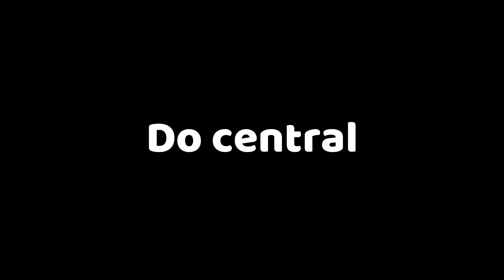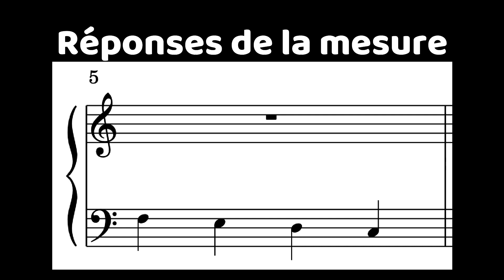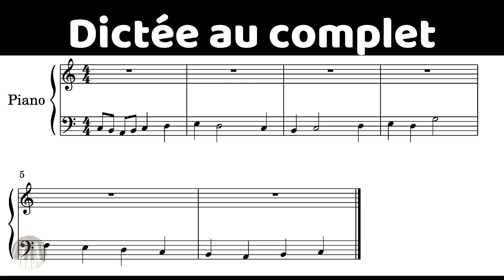Studio Musical VP - Dictée musicale #67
Voici une nouvelle dictée musicale intermédiaire! En clef de fa.

Papier musique
Téléchargez gratuitement du papier musique sur le site web de la chaîne

Minutage
Début de la vidéo 00:00
Métronome 00:07
Début dictée au complet 00:16
Do central 00:37
Première mesure 00:43
Correction mesure 1 01:33
Deuxième mesure 01:38
Correction mesure 2 02:27
Troisième mesure 02:32
Correction mesure 3 03:22
Quatrième mesure 03:27
Correction mesure 4 04:10
Cinquième mesure 04:15
Correction mesure 5 05:03
Sixième mesure 05:08
Correction mesure 6 05:54
Dictée au complet 05:59

Niveaux dans les dictées musicales
TRÈS FACILE
- Peut contenir les figures de notes suivantes: noires, blanches et rondes
- Uniquement en clef de sol
- Pas de lignes supplémentaires ( exception du do central et du ré )
- Pas de silence
- Pas d'altération ( dièse, bémol, bécarre )
- Chiffres indicateurs uniquement en 4/4
FACILE
- Peut contenir les figures de notes suivantes: noires, blanches, rondes et croches
- Peut contenir les silences suivants: soupir, demi-pause ou pause
INTERMÉDIAIRE
- Clef de sol ou clef de fa
- Peut contenir des lignes supplémentaires
EXPERT
- Peut contenir les formules de notes suivantes: noires, blanches, rondes, croches et notes pointées
- Peut contenir des silences
- Peut contenir des altérations ( dièse, bémol, bécarre )
- Chiffres indicateurs variables
- Peut contenir des liaisons entre les notes ou silences

Pour soutenir la chaîne
- Aimez la vidéo
- Commentez la vidéo

La chaîne:
Le Studio Musical VP est une petite chaîne de musique qui présente chaque semaine une nouvelle vidéo. Sur cette chaîne vous retrouverez:

- Des dictées musicales
- De la musique
- De la théorie musicale
- Des concerts, concours
- Des duos
- Des quiz
- Quelques logiciels de musique
- Des gammes, arpèges, accords

Merci pour votre visionnement!